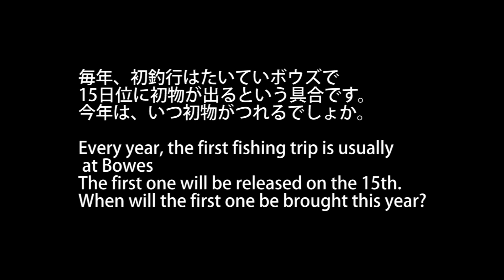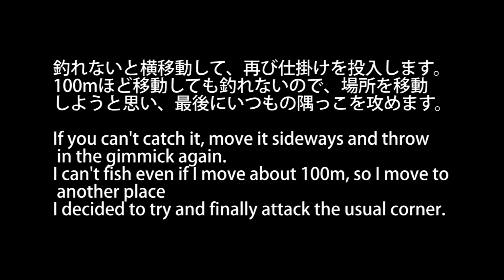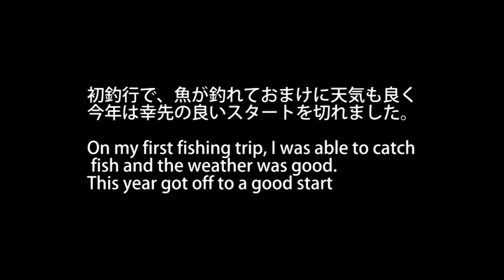堤防からのロックフィッシュ 2022年初釣行 20220102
2022年初の釣りです。天気図とにらめっこして、道南方面へ行く事にしました。
例年だと、15日位に初釣果があるのですが、今年は幸先の良いスタートが切れました。

It is the first fishing in 2022. I decided to go to the southern part of Hokkaido, staring at the weather chart.
In the average year, I had my first catch on the 15th, but this year I got off to a good start.